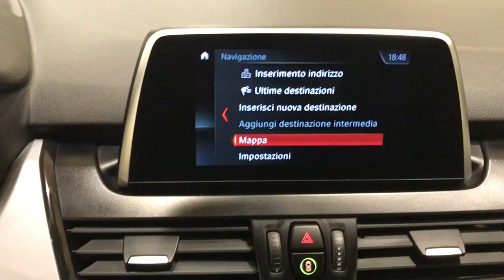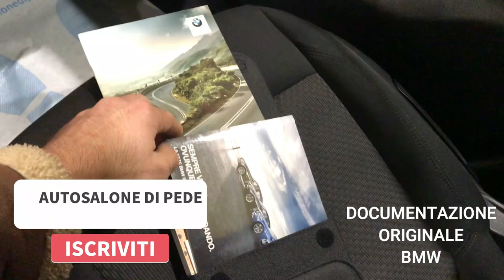BMW 216 ACTIVE TOURER Business - caratteristiche - usata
Condizione:Semestrale Aziendale
Stato:Ultimi Arrivi
Anno:2018
Immatricolazione:agosto 2018
Alimentazione:Diesel
Cilindrata / Potenza:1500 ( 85 KW / 116 CV )
Cambio:Manuale
Trazione:Anteriore
Marce:6
Esterno:Nero
Interni:Nero
Porte:5
Classe di emissione:Euro 6
Chilometri:16.360 KM
Numero Proprietari:1

Per tutte le caratteristiche visita il sito nella sezione BMW